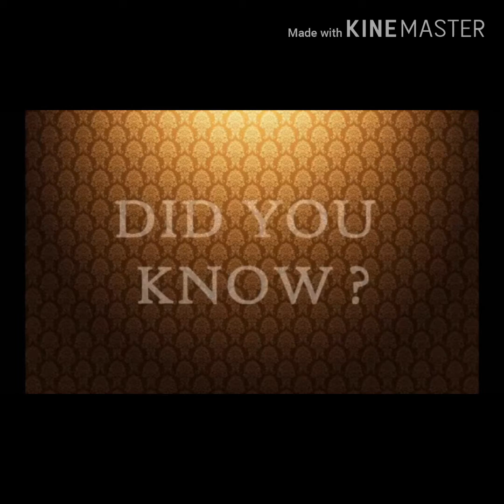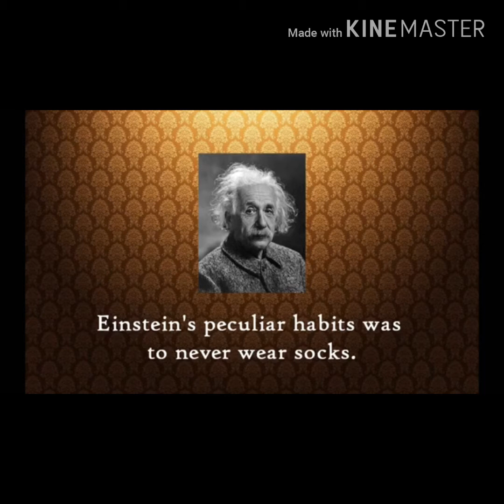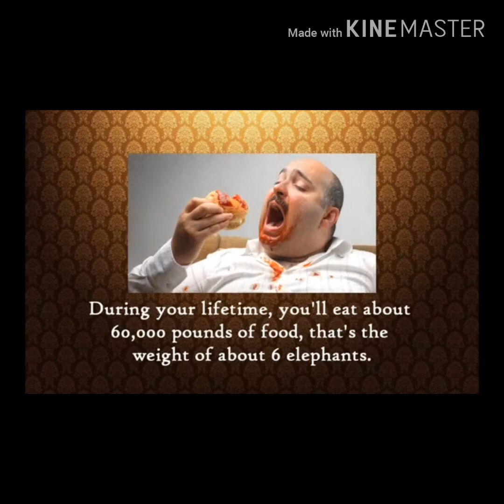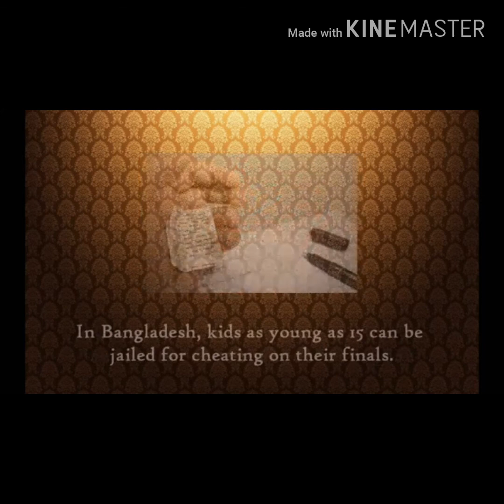Did You Know Facts That Is Very Educational